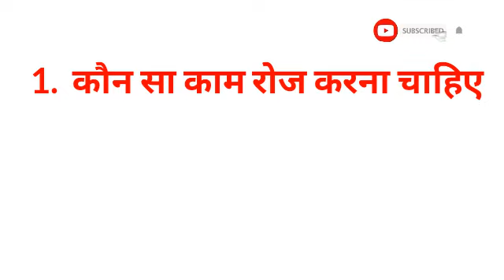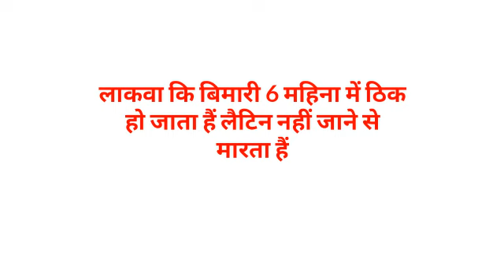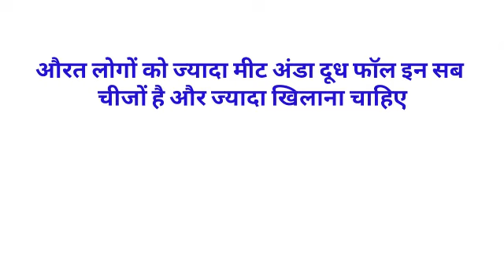Gk का 30 मजेदार सवाल जो शायद आपको पता हो || Interesting Gk